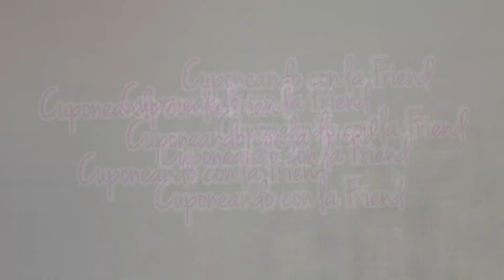OFERTAS DISPONIBLES DEL 25 AL 1RO DE MAYO, WALGREENS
Definiciones que encontraras en este video
*SS=Libro de cupones Smart Source
*SAVE= librito de cupones
*Unilever= Librito de cupones
*Cash Rewards= Recompensa que te da la tienda y se agrega automaticamente a tu cuenta, aparece al final de tu ticket y se ven en dollars.
*Register Rewards= Cupon de fabricante que se imprime en una maquina llamada Catalina enseguida de donde se imprimen los tickets de compra.
*Cupon Digital = Cupon que lo encuentras en la aplicacion o pagina de internet de la tienda, le debes dar clip, se agrega a tu tarjeta digitalmente y cuando pagues y agreges tu numero telefonico automaticamente se aplicara ese cupon.
*IVC= Cupones de la tienda que estan en el librito de Walgreens o en la aplicacion que dicen “with card”. En la tarjeta se usan 1 vez y desaparecen pero aplica a todos los productos que lleves. Los que estan en el librito los puedes usar varias veces, solo se escanea 1 vez y se aplica a todos los productos.
*PG= librito de cupones que contienen cupones de la marca Procter & Gamble.

CUSTOMER SERVICES
Walgreens 1–800–925–4733
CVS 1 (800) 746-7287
🥰🥰🥰VIDEOS QUE TE PUEDEN AYUDAR SI ERES NUEVO🥰🥰🥰
Sitio de internet de Catalina

🖨🖨Links para impirimir cupones🖨🖨
‼Cupones de Colgate para imprimir‼